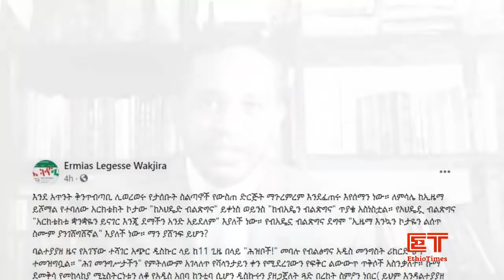Ethiopia: ሰበር ዜና - የኢትዮታይምስ የዕለቱ ዜና | "የስልጣን ሽኩቻ ዉስጥ ገቡ"| ልዩ ትኩረት የሚያስፈልጋት ከተማ..| የገደብ ማሻሻያ ተደረገ